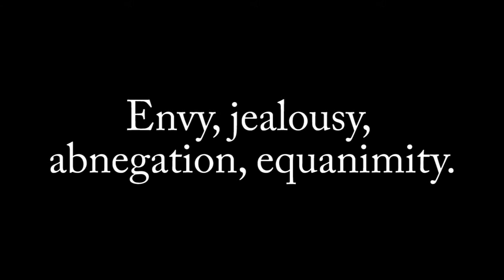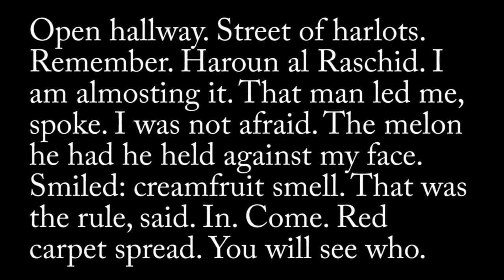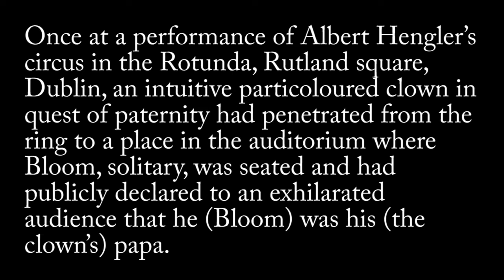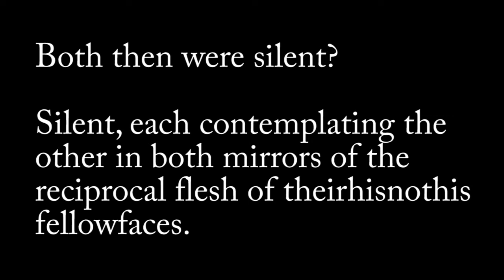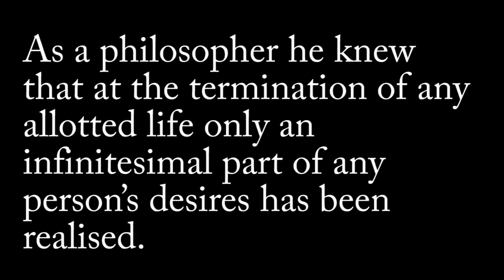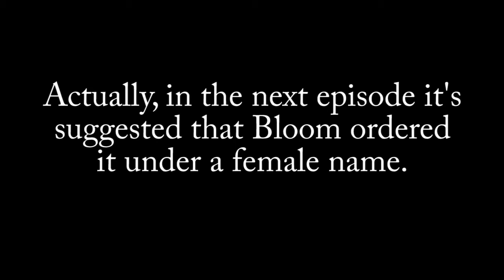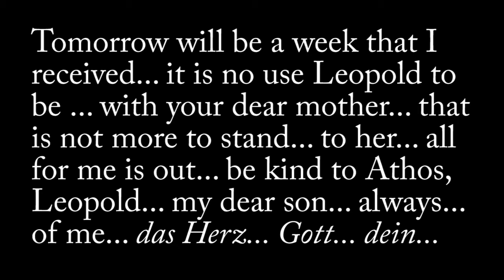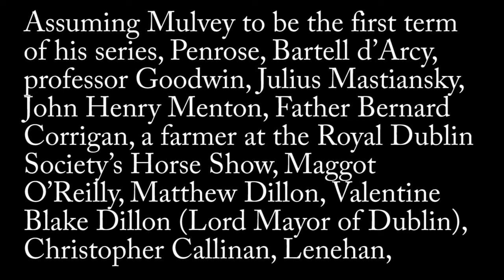Ithaca (part 2): James Joyce's Ulysses for Beginners #59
Ithaca (part 2) is explained by Adam Savage in his life-altering "Ulysses for Beginners" series.